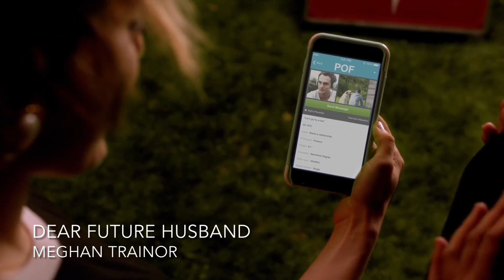Just Dance 2023 Wishlist Part 2 (Disney’s Encanto, Gayle, Jordyn Jones, Taylor Swift, Ruel & more)